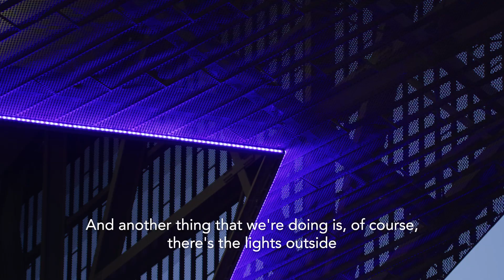One of the Most Versatile Venues in DFW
Here at Irving Convention Center, "there's no limit to what could be done."💥 Excited for what's to come!